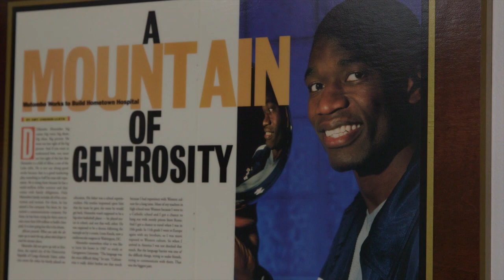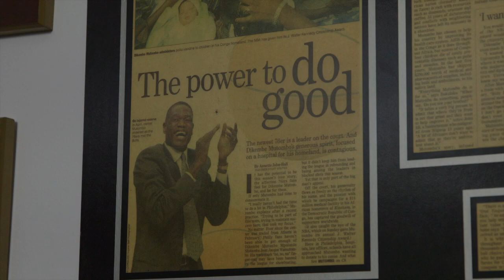Dikembe Mutombo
Dikembe Mutombo, a former basketball player from Georgetown University, discusses how being a student-athlete prepared him for success in life as professional athlete and entrepreneur.

Photos courtesy of:
  Dikembe Mutombo Foundation
  Georgetown University athletics
  NCAA photos